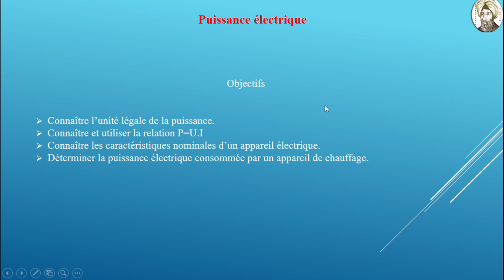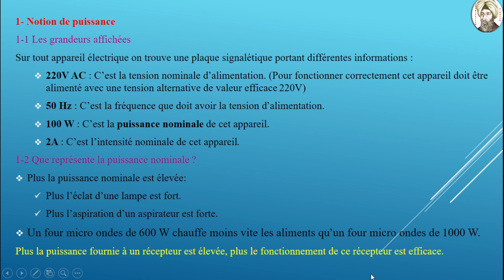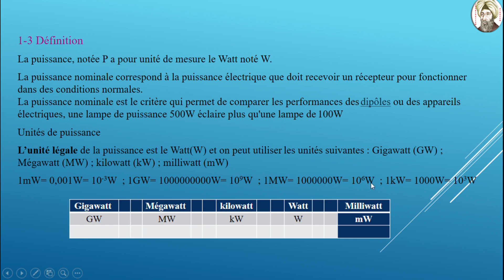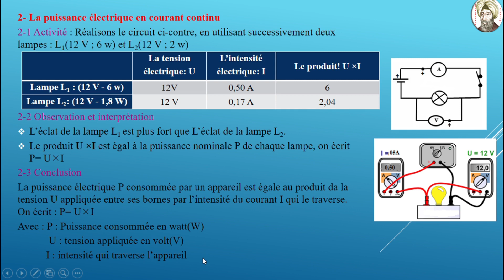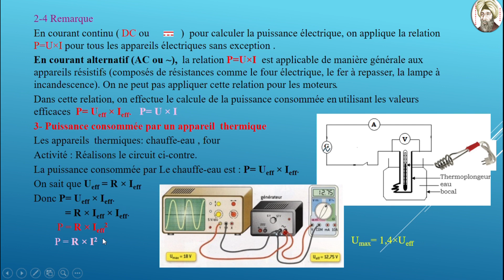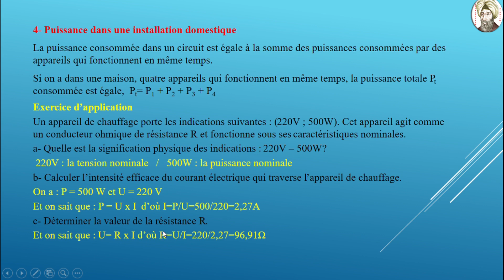3ème Puissance électrique